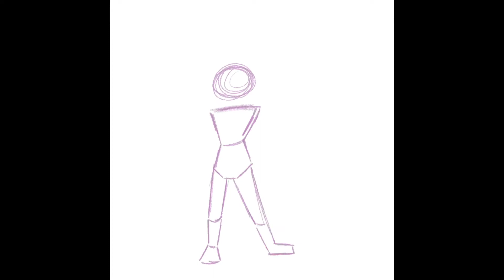Time-lapse | The Owl House: Beta Luz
Time-lapse of Beta!Luz, watch me struggle haha.